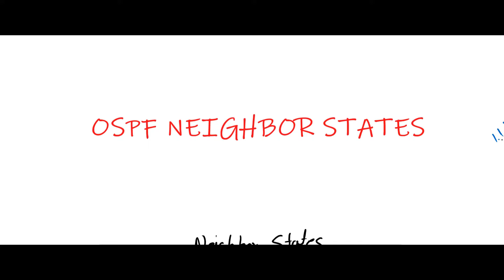OSPF (Open Shortest Path First in Hindi Part - 5)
This is my 5th video in my OSPF series. I will cover most of the topics related to ospf routing Protocol. Ospf is a very important interior gateway protocol for internetwork. Most ask-able question in interview are came from OSPF. I will cover detailed OSPF in coming videos so please watch & enjoy.